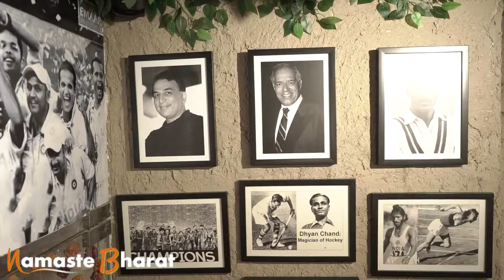Namaste Bharat Restaurant |Opening by Shri Sanjay Vinayak Joshi | Mahamantri | BJP |Sector 135 noida